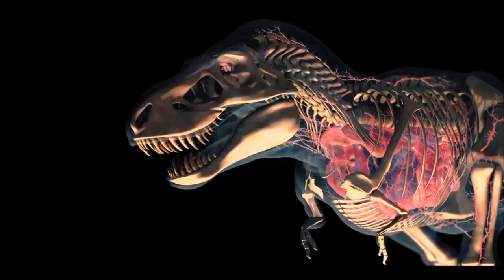Tyrannosaurus - The Prehistoric Predator Of The Cretaceous Period! / Documentary (English/HD)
The T-Rex is not only one of the largest and deadliest dinosaurs to ever live, but also one of the most famous and prominent. This gigantic creature roamed the plains of modern day North America approximately 85 to 65 million years ago, hunting and devouring other dinosaur species whilst creating an everlasting legacy as one of the most ferocious predator of all time.